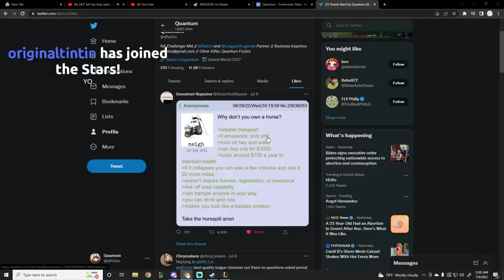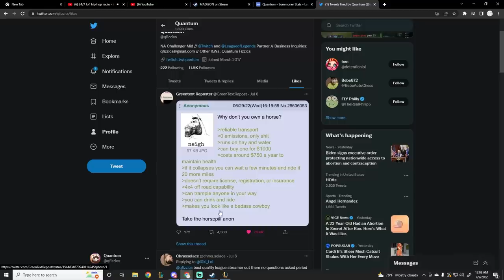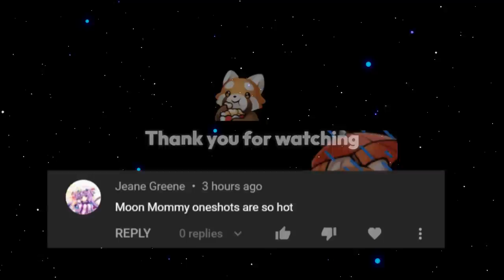How to DOMINATE as Diana!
Quantum plays Diana!